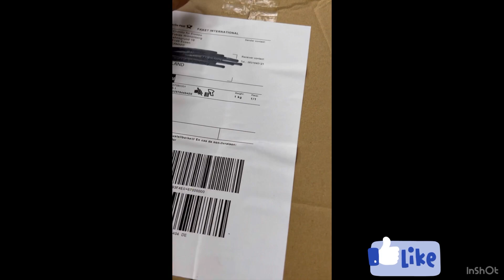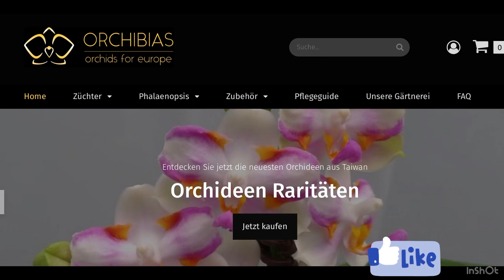Unboxing orchids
Unboxing orchids from @orchibias7446  Germany . The 📦 arrived very fast. Ordered on Monday, sent on Tuesday, arrived on Thursday. Overall experience ⭐️⭐️⭐️⭐️⭐️. More about the order please see in the video.
Recently I'm getting more questions about where I'm buying my orchids. Accordingly, I decided to make a video, a series of videos about my experience with finding  the orchids.